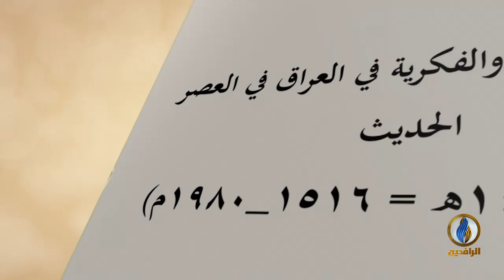برومو | المؤتمر العلمي الثالث لهيئة علماء المسلمين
تنظم هيئة علماء المسلمين المؤتمر العلمي الثالث تحت عنوان:
للفترة من الثامن و حتى العاشر من شعبان 1440هـ
13 نيسان وحتى 15 نيسان الجاري
وبمشاركة عدد كبير من الباحثين والمختصين